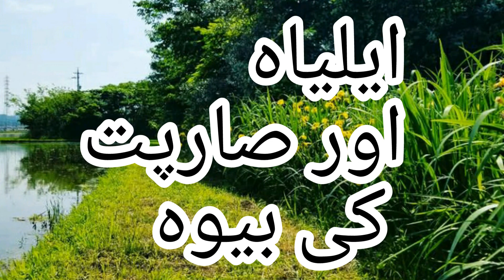ضارپت کی بیوہ||bysajida